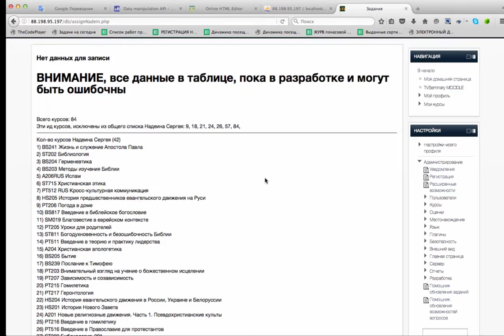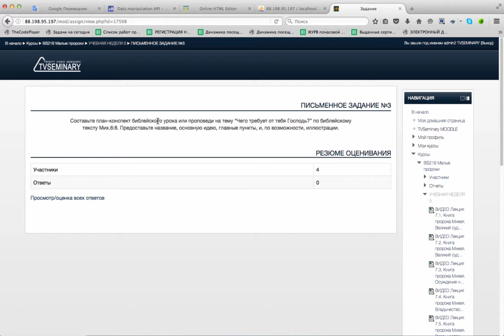assignment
как работать с модулем, для проверки письменных заданий